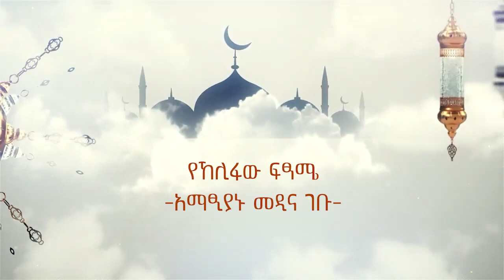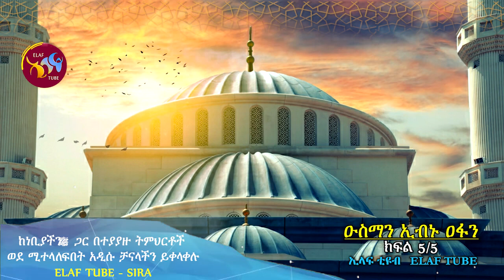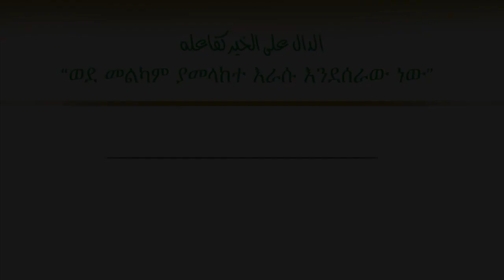ዑስማን ኢብኑ ዐፋን (ረ.ዐ) || ክፍል 5/5 (የመጨረሻ) || የኸሊፋ ፍፃሜ || ELAF TUBE